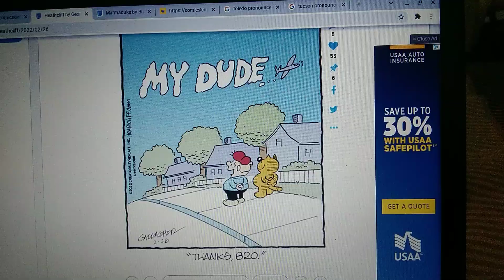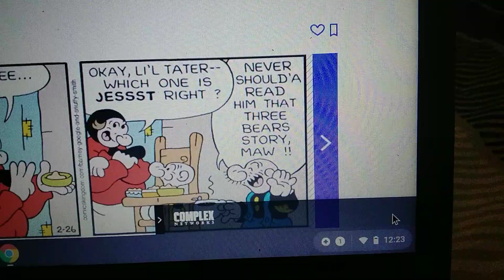7 Comics from February 26, 2022